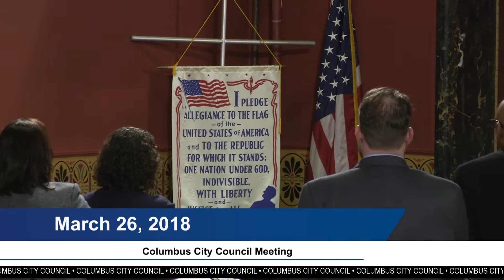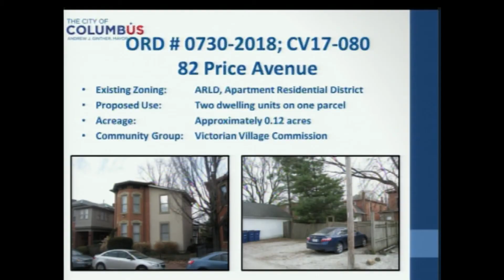Columbus City Council Meeting 3/26/2018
The City of Columbus Ohio City Council members, hold their weekly city council meeting on March 26th, 2018.

Columbus City Council Meeting Highlights:
• Councilmember Priscilla Tyson is presenting resolution 0072X-2018 to declare April 2018 as Minority Health Month in Columbus.
• Councilmember Elizabeth Brown, chair of the Recreation and Parks Committee, is sponsoring ordinance 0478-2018 to complete the extension of the CoGo Bike Share Expansion project.
• Council President Pro Tem Michael Stinziano and Councilmember Emmanuel Remy are sponsoring ordinances 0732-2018 and 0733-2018 to support the Greater Columbus Film and Columbus Music commissions.
• Council President Pro Tem Michael Stinziano and Councilmember Jaiza Page are sponsoring ordinances 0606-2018 and 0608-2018 for the Senior Farmer's Market Nutrition Program.
• Councilmember Jaiza Page, chair of the Housing Committee, and Council President Pro Tem Michael Stinziano are sponsoring ordinance 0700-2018 to promote affordable housing and enhance home ownership opportunities.
• Councilmember Emmanuel Remy is presenting resolutions 0084X-2018 and 0085X-2018 to recognize winners of GreenSpotLight awards.